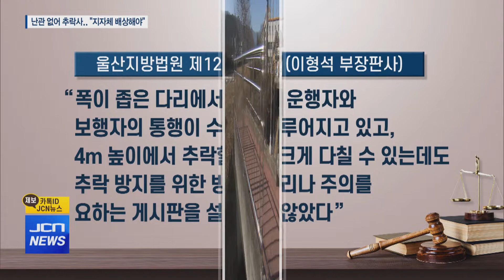(JCNNEWS) 난간 없는 다리 추락사.. "지자체 배상해야"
[앵커] 다리를 건너다가 하천으로 추락해 숨진 사람과 유가족에게
지자체가 배상하라는 법원 판결이 나왔습니다.

추락을 방지할 수 있는 난간 설치 등을
하지 않은 책임이 있다고 봤습니다.

구현희 기자입니다.

[기자]
울주군 상북면의 한 산책로와 연결된 다리입니다.

폭이 2.4미터에 불과한 작은 다리인데
지난 2020년 8월 28일 새벽, 운동을 하러 나갔다
이 다리를 건너던 70대 남성이 추락해 사망했습니다.

[스탠드업] 지금은 이렇게 다리 양옆에
난간이 설치돼 있지만 사고 당시에는 난간이 없었습니다.

다리 높이는 아래 하천으로부터 약 4미터.

사고 당시 다리 양쪽엔 약 24센티미터 높이의
연석만 있었고, 추락의 위험성을 알리는
어떤 경고나 안내 표지판도 없었습니다.

[인터뷰] 주민
"자전거도 많이 다니고 하거든요? 자전거 탈 때도 지나가면
떨어질 것 같은 느낌도 많이 들었어요."

울주군을 상대로 소송을 낸 유족들.

울산지법은 울주군이 유족들에게
3천300여만 원을 배상하라고 판결했습니다.

사고가 난 다리의 경우
보행자와 자전거의 통행이 잦은데다
완충시설 없이 콘크리트로 된 하천 바닥으로
추락할 경우 크게 다치거나 사망할 수 있는데도
방호울타리나 안내 표지판 설치 등
적절한 안전조치를 하지 않았다는 겁니다.

다만 고인에게도 주의를 기울이지 않은 과실이 있다며
울주군의 책임을 50%로 제한했습니다.

한편, 재판부는 이 사건 발생 전에도 추락 사고가 있었지만
울주군이 아무런 조치를 하지 않았다고 지적했습니다.

결국 이 사건 발생 한 달 만에 뒤늦게 난간이 설치됐는데
미리 막을 수 있었던 사고였다는 점에서
안타까움을 더하고 있습니다.